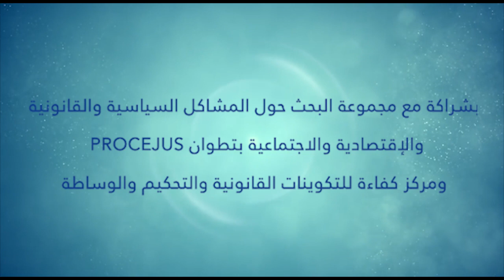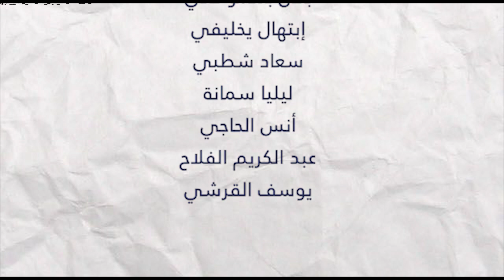أول محاكمة رقمية افتراضية بالمغرب